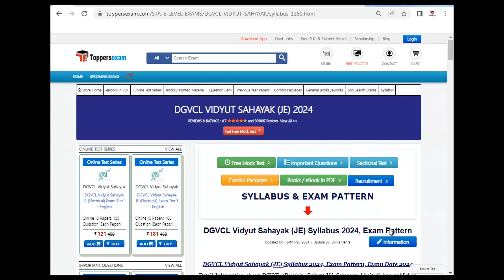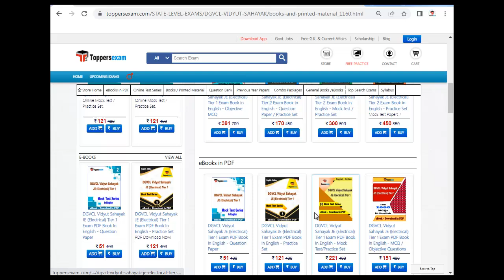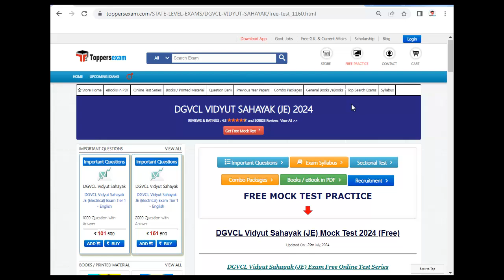DGVCL VIDYUT SAHAYAK (JE) Syllabus and Exam Pattern 2024, Question Paper, Practice Set, MCQ, Books